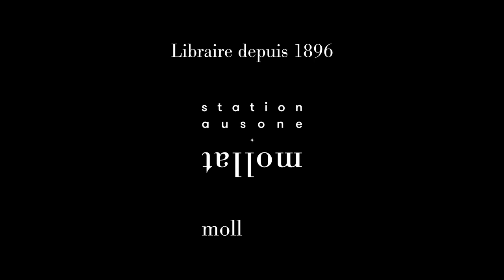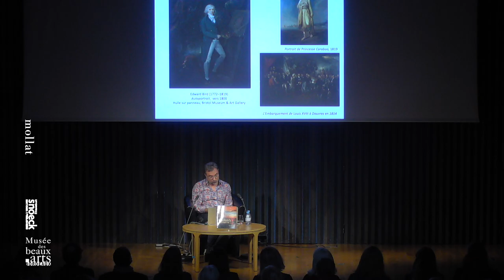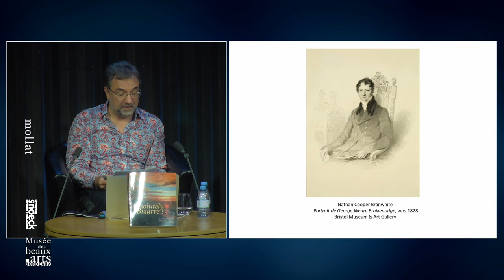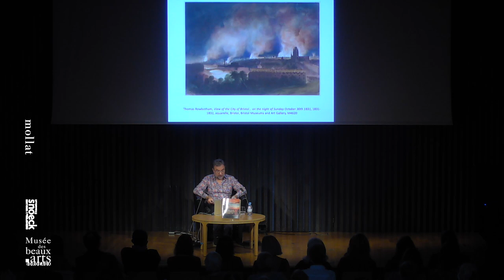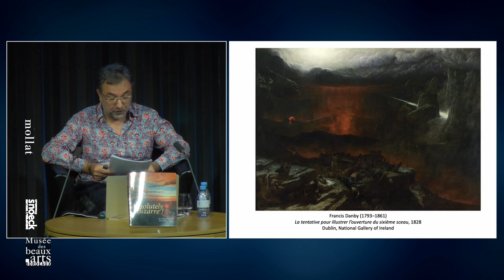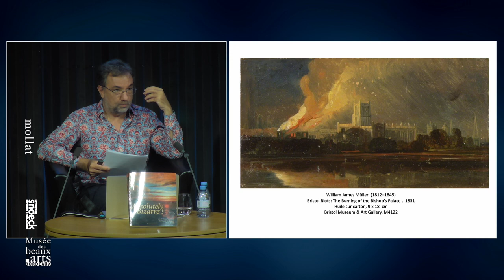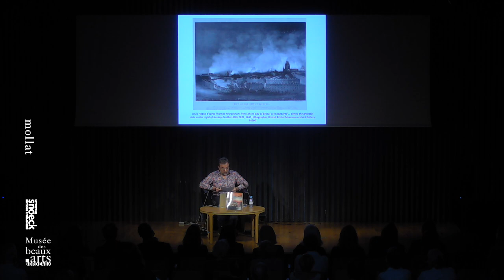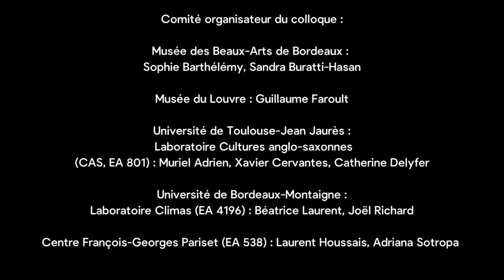Guillaume Faroult - Bristol 1831, Portait d'une ville en feu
En partenariat avec le Musée des Beaux-Arts, conférence inaugurale du colloque international "l'art du portrait britannique avec Guillaume Faroult.